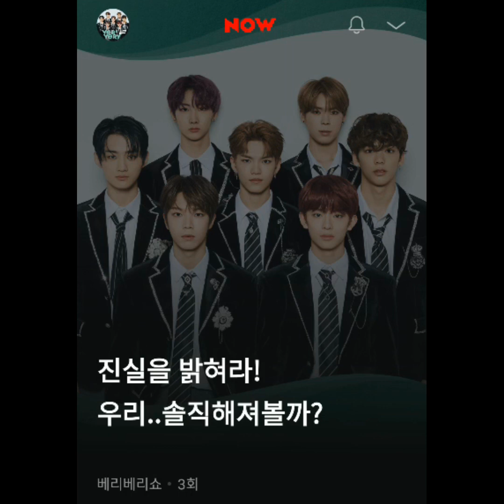[VERIVERY(베리베리)] 200120 베리베리쇼 3회(VERIVERY SHOW EP.3)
200120 베리베리쇼 3회 (VERIVERY SHOW EP.3)
- 진실을 밝혀라! 우리..솔직해져볼까? (Reveal the truth! Shall we... be honest?)